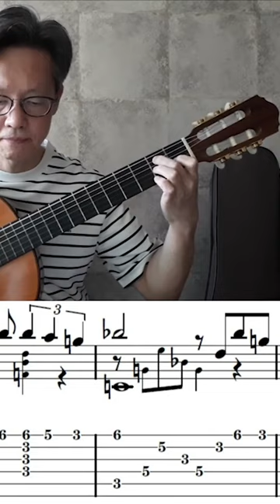Joe Hisaishi - Mother's Broom Fan Covers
I love each of these covers of "Mother's Broom!" Thank you for creating your own versions of this piece.